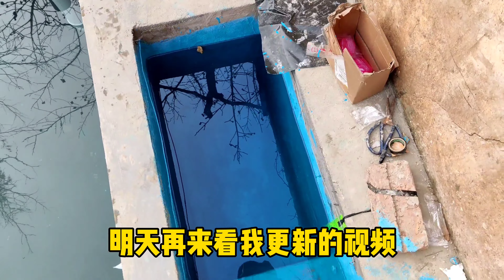养鱼狂魔挖鱼池第75天，立帖为证，这次如果再漏水，下去冬泳！